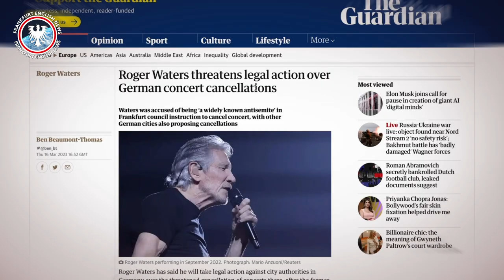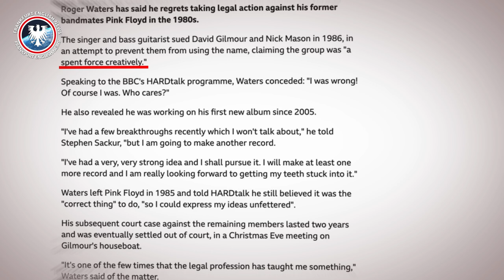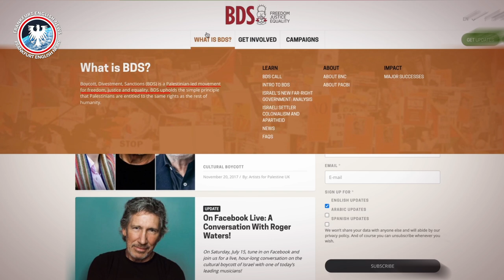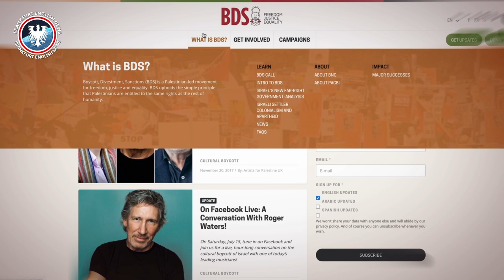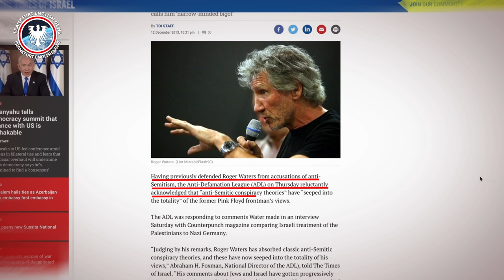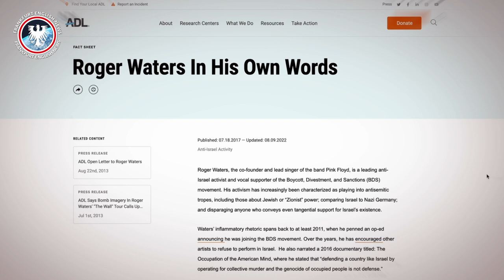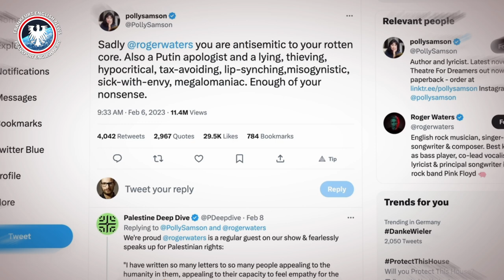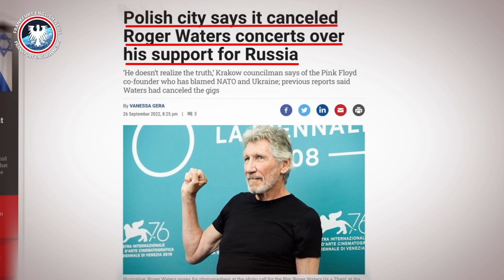Is Roger Waters an Antisemite?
Human rights activist and defender of Palestine Roger Waters' concert in Frankfurt was cancelled on allegations of antisemitism. Censorship and attack on free speech or social justice for taking the anti- Israel rhetoric too far?

You can support Frankfurt English News @

0:00 Intro
1:01 Chapter One: "One of the best rock bands ever"
1:08 History of Pink Floyd
2:38 Legal battle over Pink Floyd
3:38 The Wall in Berlin, 1990
4:32 Chapter Two: "Wish you weren't here"
6:23 The BDS Movement
7:10 The Anti-Defamation League (ADL)
8:16 IHRA - Working definition of Antisemitism
9:11 Interview for Counterpunch
10:34 Interview for BDS
11:21 Hamas brotherhood TV interview
12:22 Roger Waters on Joe Rogan's podcast
13:14 Chapter Three: Frankfurt. The Ringing of the Division Bell
14:02 Polly Samson vs Roger Waters
14:45 Roger Waters threatens legal action
16:25 Roger Waters addresses the UN Security Council
18:14 Sign off

Rest assured! Other people have also experienced confusion with the BDS movement.